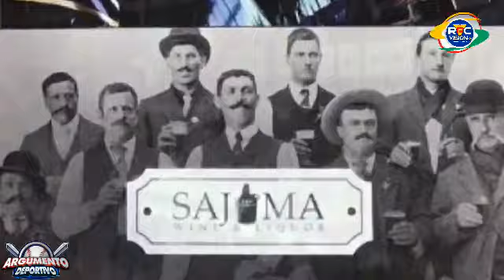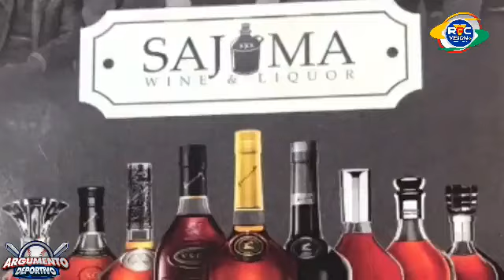ARGUMENTO DEPORTIVO: Programa No. 754 | Martes 10, Octubre 2023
Plataforma Digital del Cronista Deportivo Carlos TATIS. Narrador @Gigantes_Cibao en @LIDOMRD. Productor y Conductor Radial. Director del * MejorRadio... ACDS, 2004|14|21